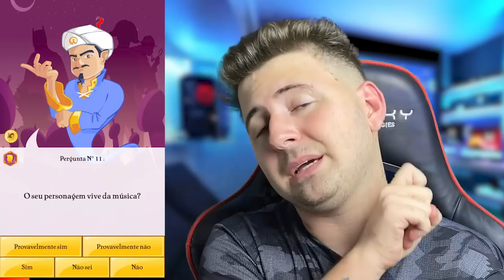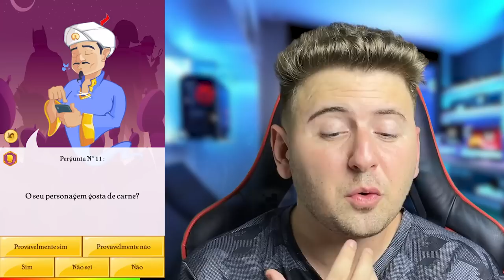O AKINATOR DESCOBRIU QUEM É A CRUSH DO MEU IRMÃOZINHO!